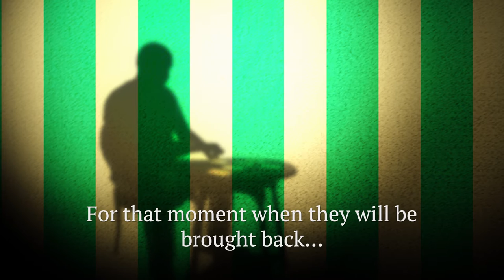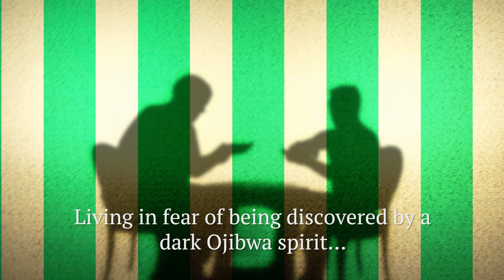The Mida Series Book Trailer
This is a great introduction to the mystically-powerful world of The Mida.